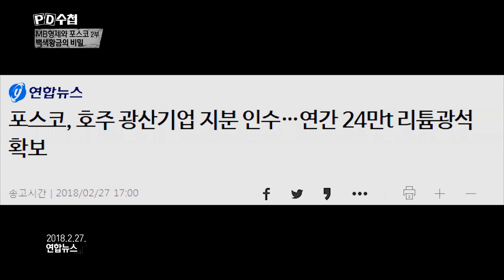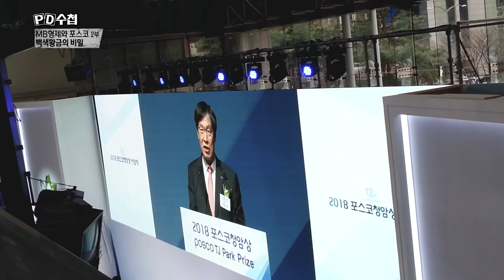끝없는 리튬레이스! 취재간 PD는 문전박대!